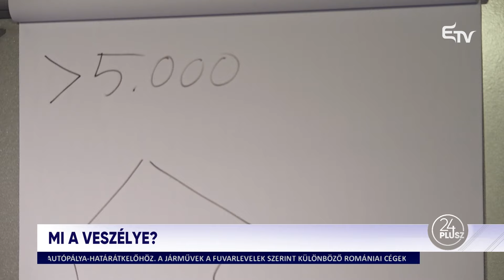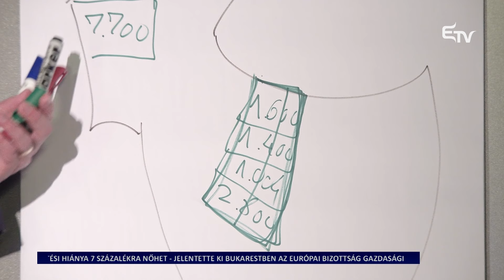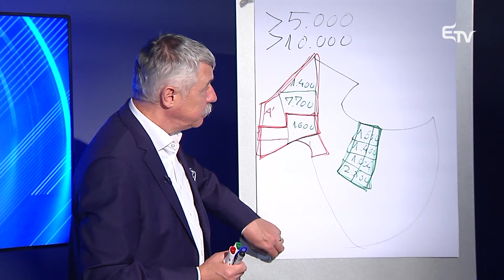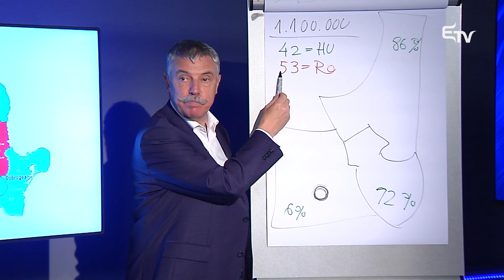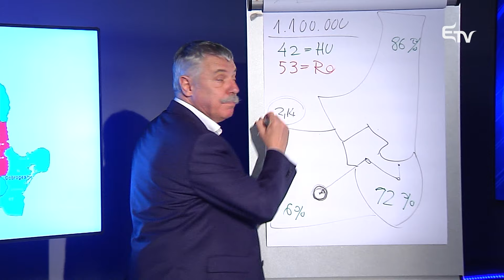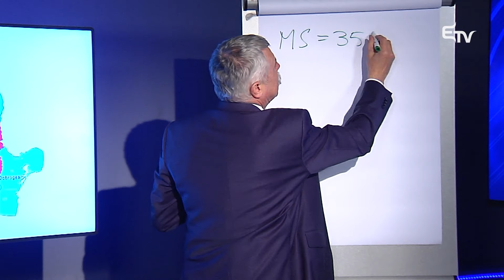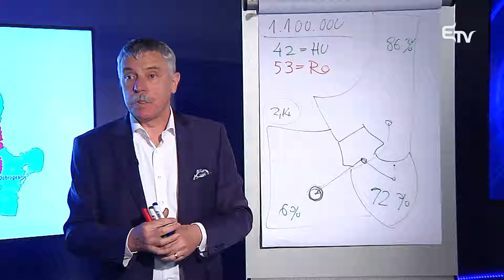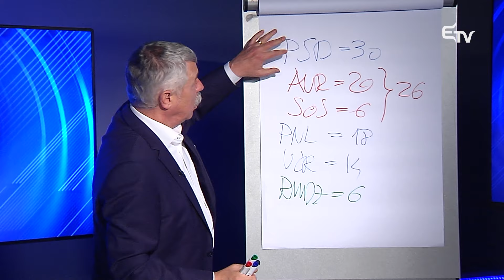24plusz: Veszélyes. Jövőre közigazgatási átszervezés várható?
A 24plusz 2024. március 21-i műsorában Jakab Orsolya vendége
🔻 Tamás Sándor, elnök, Kovászna Megye Tanácsa

Fő témáik:
▪️ Át kell szervezni, nem fenntartható, nem működék hatékonyan, ezeket az érveket mind hallhattuk, ha a romániai megyékről beszélünk. Ez a téma sok éve és sok formában került már az asztalra, de minden jel arra utal, hogy jövőre tovább is lépnek. Elemzők szerint Románia kényszerhelyzetben van, hisz muszáj lesz a kiadásait csökkentse, így az átszervezést is bevállalja. A magyar közösségeknek nem tenne jót egy ilyen átszervezés, az RMDSZ évek óta azt mondja, hogy a jelenlegi egységekkel, de hatékonyabban kell működni. De hogy hogyan, és miért veszélyes az átszervezés? Erről szól a 24plusz.